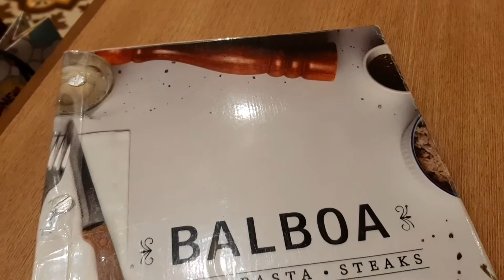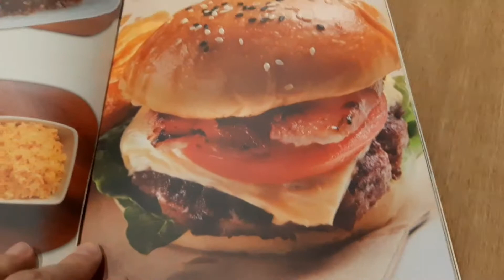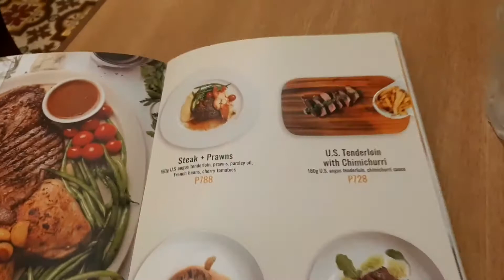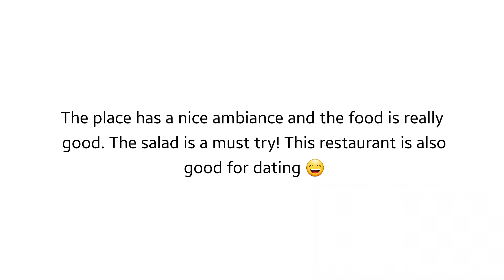Food Vlog | Balboa Restaurant